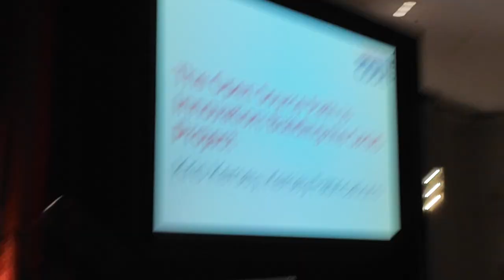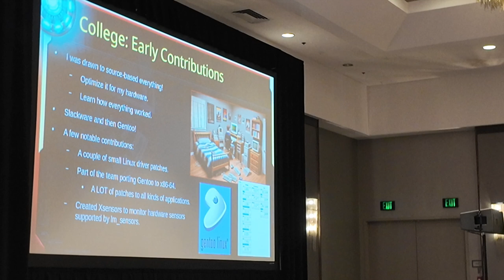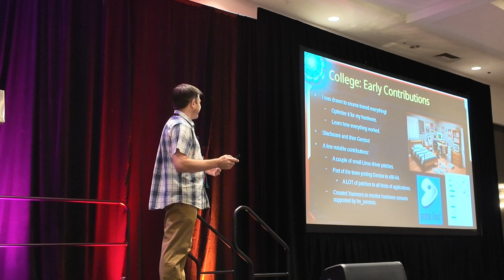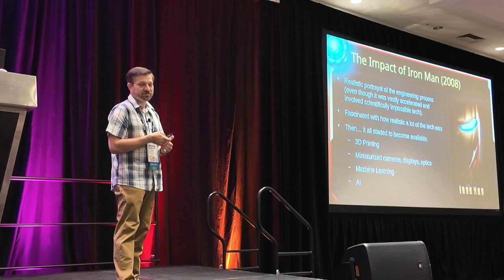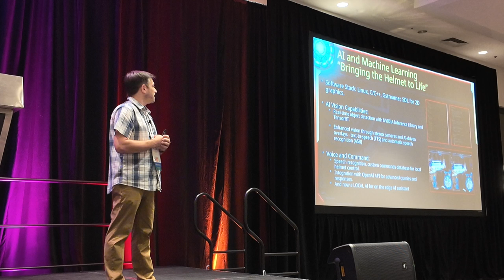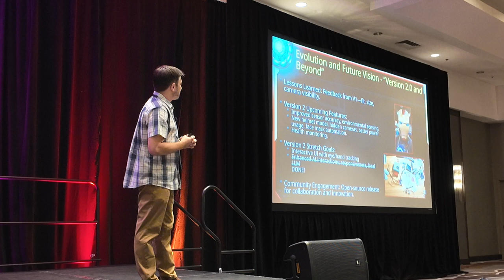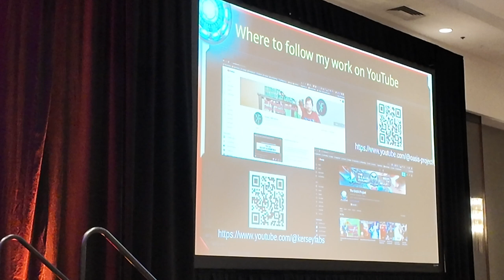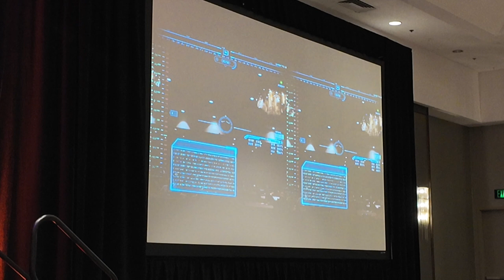Kris Kersey: The Open Source Path to Innovation: Building the OASIS Project (Iron Man Keynote)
The Open Source Path to Innovation: Building the OASIS Project
Kris Kersey

What if the line between science fiction and reality could be blurred through the power of open source? That’s the story behind the OASIS Project, driven by a vision to push technological boundaries and fueled by a supportive community. To illustrate the profound impact of community, I share my journey from a high school Linux enthusiast and university open source contributor—working on projects like Gentoo Linux porting and creating the xsensors app—to spending the last four years developing the OASIS Project, a passion project aimed at creating a fully functional, science fiction-inspired augmented reality helmet, and eventually, the complete suit. By leveraging open source technologies and the collaborative spirit of the community, I've been able to explore new frontiers in hardware and software integration. Attendees will gain an inside look at the technical intricacies of the OASIS Project, including live demonstrations of the HUD and AI assistant. My goal is to showcase how open source fosters innovation and transforms ambitious dreams into tangible realities. Kris Kersey, an embedded software developer with over 20 years of experience, has been sharing his passion for 3D printing and maker projects through his YouTube channel, Kersey Fabrications, since November 2018. The channel has amassed over 40,000 subscribers and 5 million views, featuring content on 3D printing reviews, modifications, and tutorials, as well as electronics and cosplay projects. A cosplayer for over a decade, Kris is currently developing a complete, cutting-edge Iron Man suit, after having completed a helmet with a full heads-up display. This work has led to the creation of the OASIS Project, which now has a dedicated YouTube channel. His innovative work has been recognized by NVIDIA's Meet the Maker and Hackaday. As an advocate for the maker and open source communities, Kris loves sharing his projects and educating others to inspire creativity and innovation in these rapidly evolving fields.